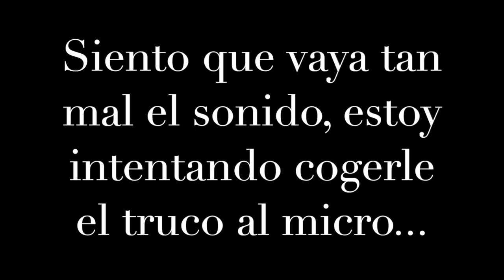Compras en KIKO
En este vídeo os enseño mis últimas compras en KIKO